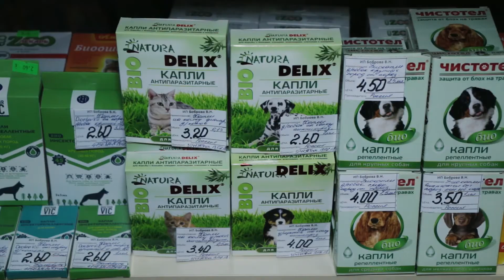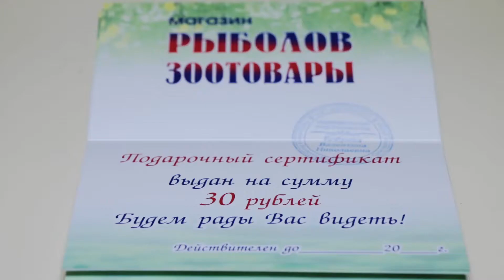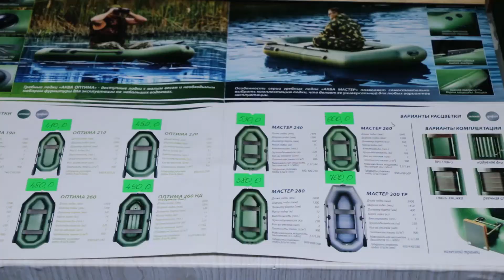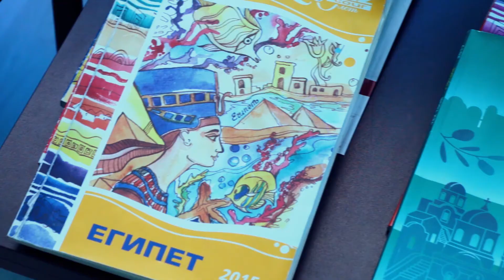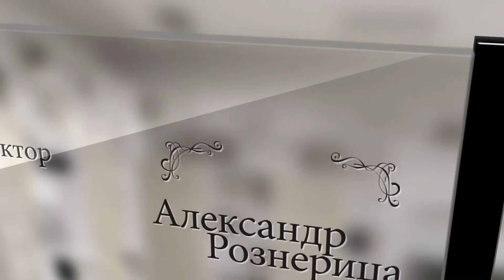Мелочи жизни выпуск от 30.05.2018